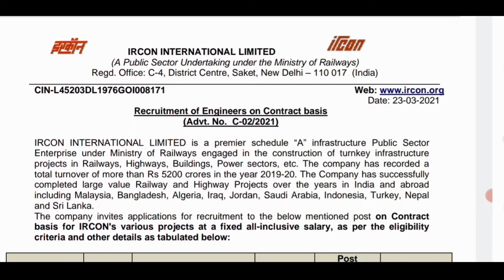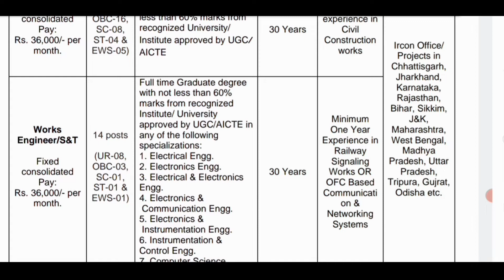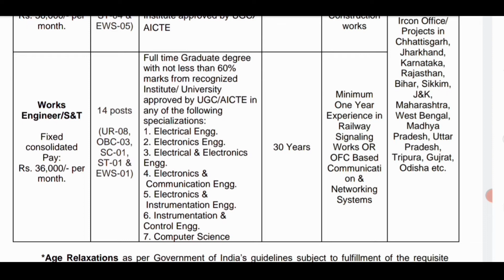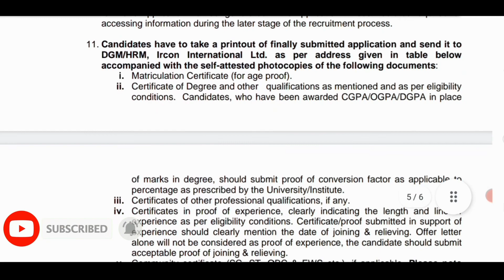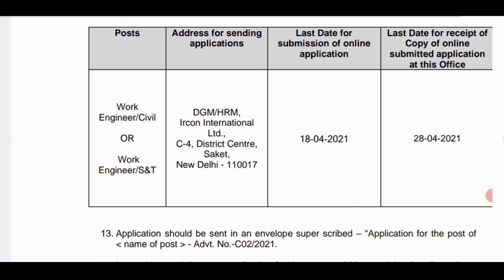IRCON Recruitment 2022 | Job For Civil Engineer | Site Engineer | Civil engineering recruitment 2022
Latest Job Vacancy For Civil Engineer | Latest Job Updates